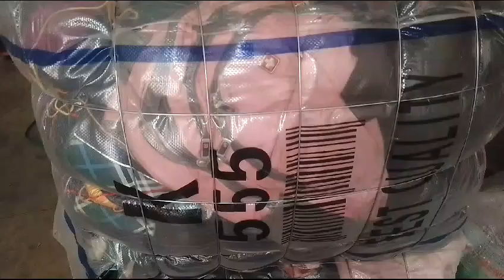K555 company ka 80kg wala school bag ka original bundle 55000rs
Karachi